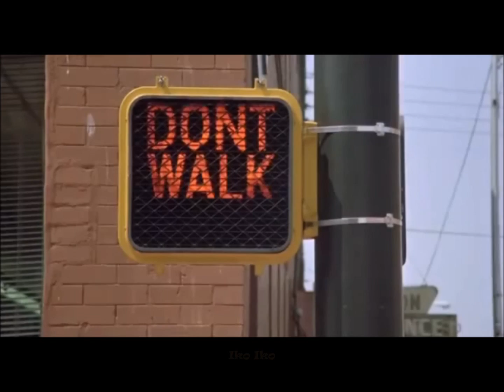İko iko - The Belle Stars - from "RAIN MAN"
Dustin HOFFMAN, Tom CRUISE